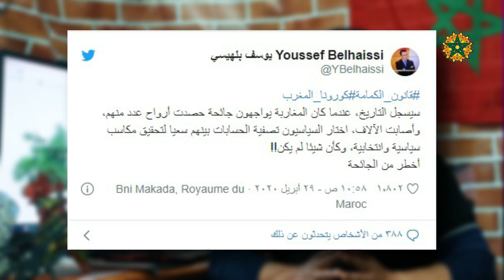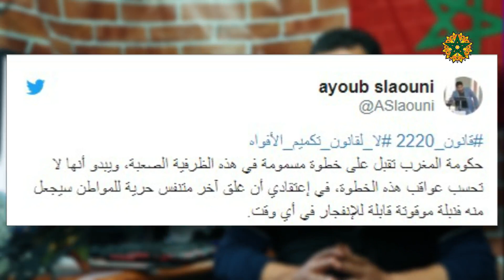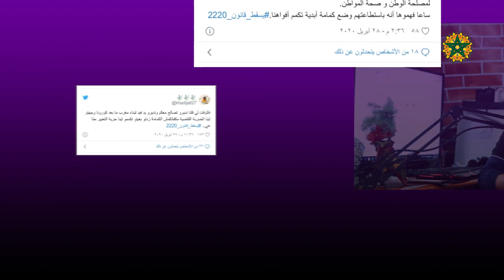قانون 22.20 في المغرب يثير جدلا حول "تكميم الأفواه" وحرية الرأي والتعبير